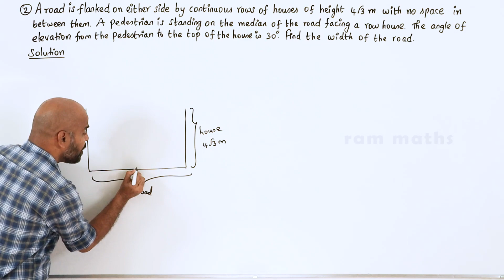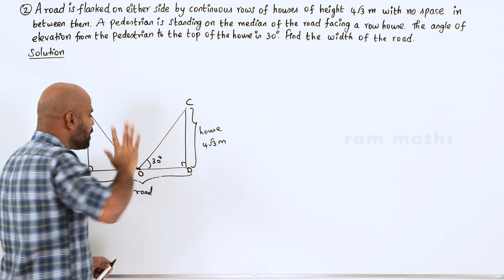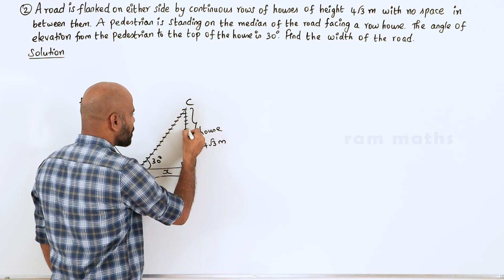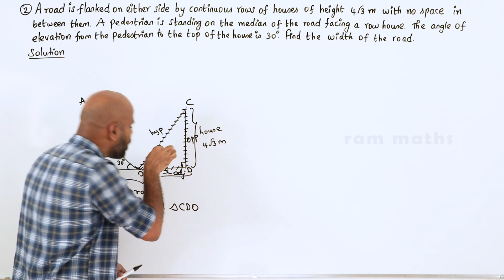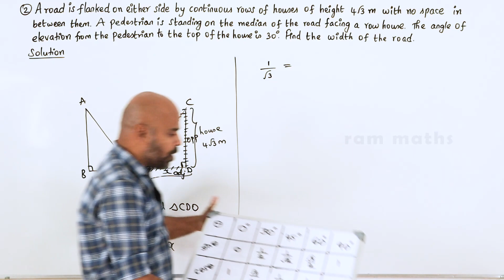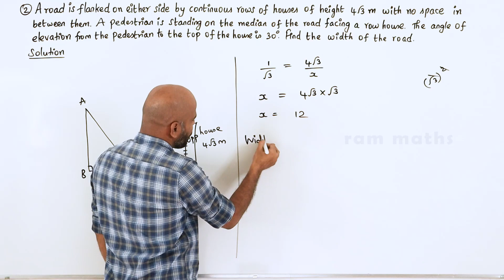10th | EXERCISE 6.2 | Q.No.2 | TRIGONOMETRY | CHAPTER 6 | STATE BOARD | RAM MATHS